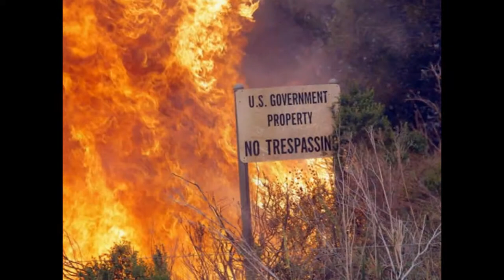L'enfer de la Californie Troisièmes Journées - California's Inferno Third days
L'enfer de la Californie Troisièmes Journées
 California's Inferno Third days